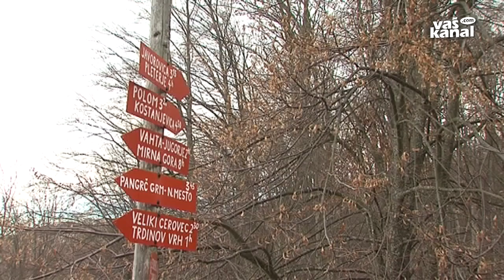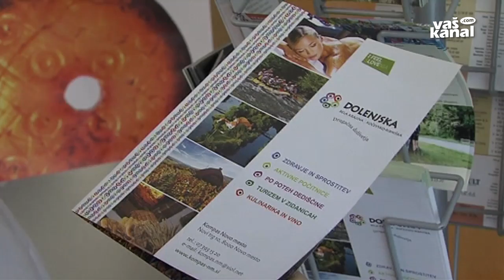Kakšen bo razvoj turizma v MO Novo mesto?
NOVO MESTO - V Mestni občini Novo mesto so v strategiji razvoja turizma do 2020 opredelili ključne vsebinske sklope: športno-turistično os Krka živi, arheološko-industrijsko os Iz preteklosti v prihodnost,  Gorjance – zelENOgorje ter Kulinariko, cviček in zidaniški turizem. Na teh smernicah bodo v prihodnje gradili turizem.